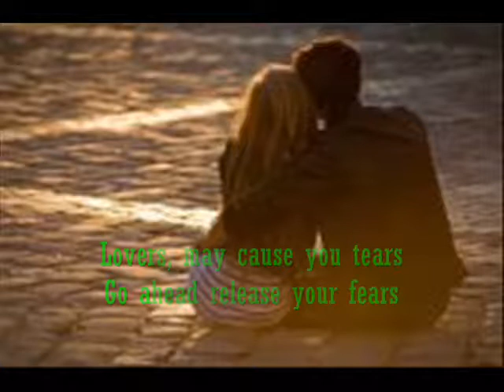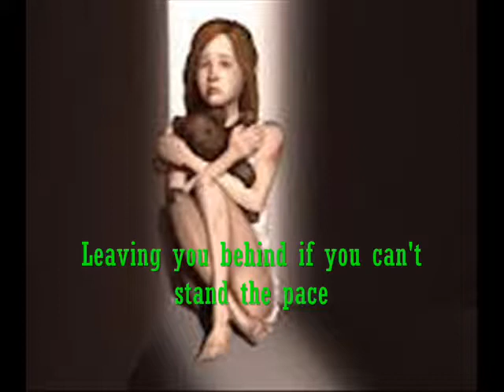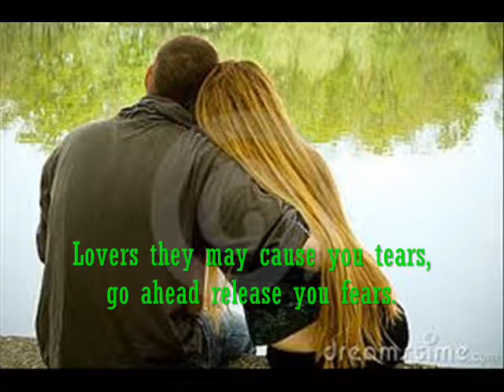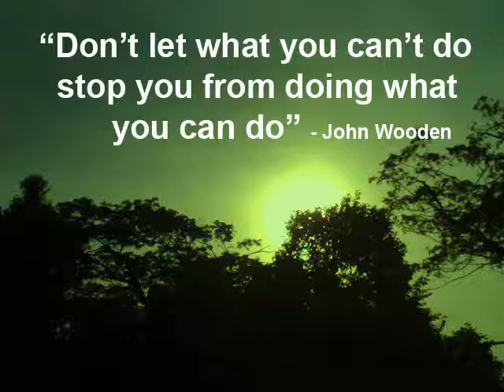YOU GOTTA BE.wmv